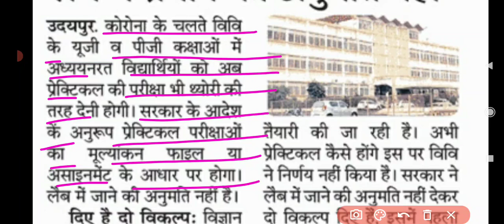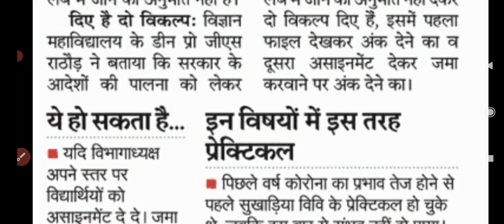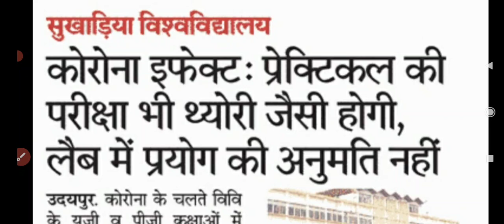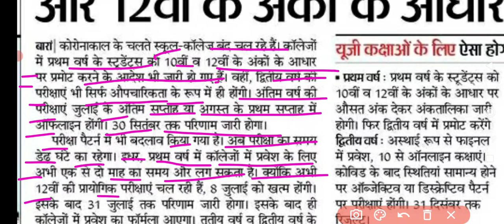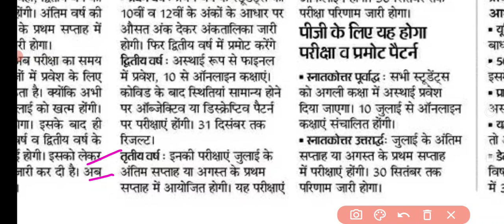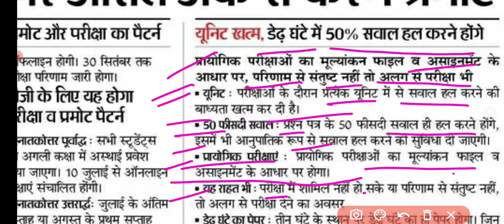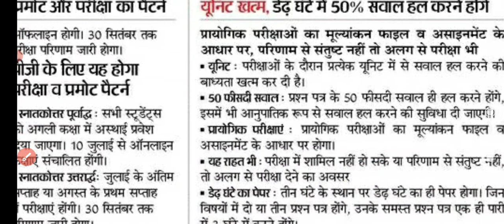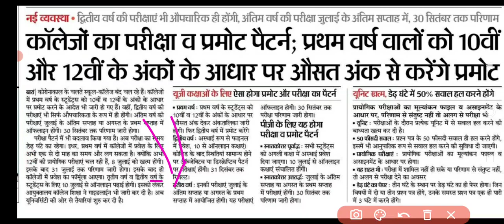कॉलेज परीक्षा का पेपर पैटर्न जारी हुआ | कॉलेज एग्जाम Syllabus| Practical Exam नही होगा |UG PG BEd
College परीक्षा का पेपर पैटर्न जारी हुआ | कॉलेज एग्जाम Syllabus | | Practical Exam नही होगा |UG PG BEd Exam News | प्रमोट पैटर्न किस प्रकार होगा
All University Exam 2021 Letest NewsToday | College Exam Big Update | UG PG BEd Exam 2021 | Practical Exam News Today
All University Exam 2021 News/College Exam Big Update/1st 2nd Year प्रमोट होगे/फाइनल की परीक्षा होगी
Braking News: राजस्थान में प्रमोट होगे उच्च शिक्षा के विद्यार्थी || शिक्षा मंत्री ने दिए निर्देश ! UG PG BEd Exam News , UGC Update today ,

All University Exam 2021 Big Update || Pdusu Exam Letest Update | UG PG BEd Exam Promote News
University Exam Date sheet 2021 , College Exam 2021 , College Exam 2021 June And July Me Hoga
All college Exam 2021 Date  , CCSU Exam News , Mjpru Exam News , RMLAU Exam News Hbt Exam News ,
Delhi University Exam 2021 Big Update today
UP University Exam 2021 , Delhi University Exam Date Sheet Big News , Pdusu Exam 2021 Big News
Mgsu Exam 2021 , Kuk University Exam 2021 , CCS University Exam News Today , Mdsu Exam News , Rrbmu Exam News , RU Exam Promote News ,